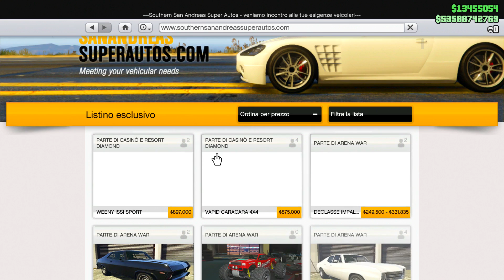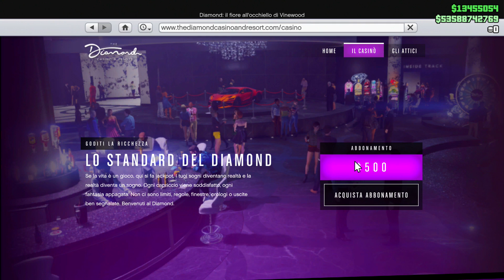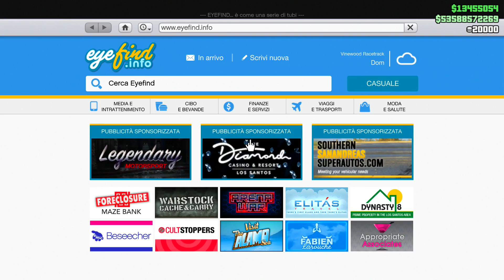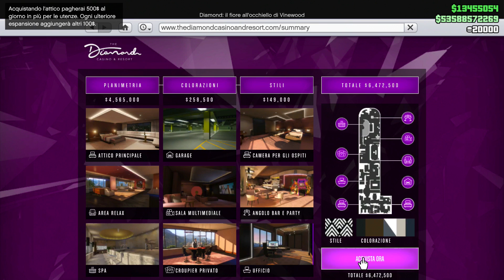GTA 5 COMPRIAMO IL RESORT DEL CASINÒ !!! GTA 5 ITA DLC THE DIAMOND CASINÒ !!!